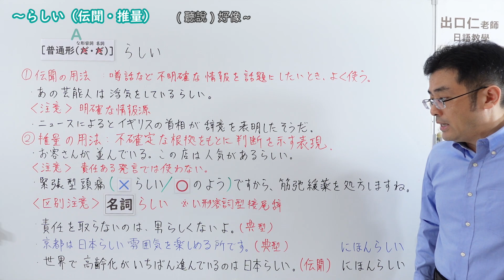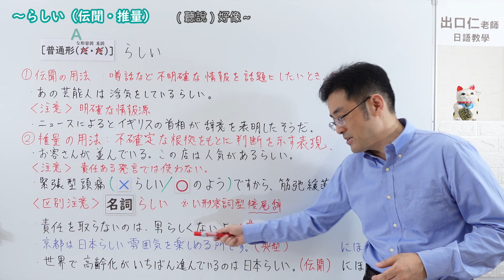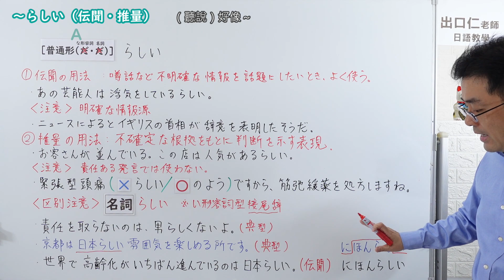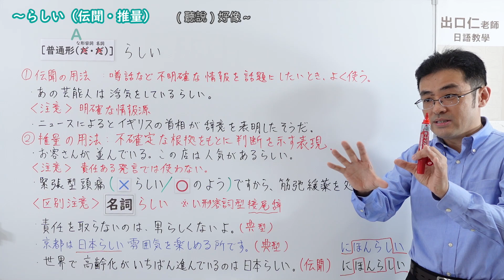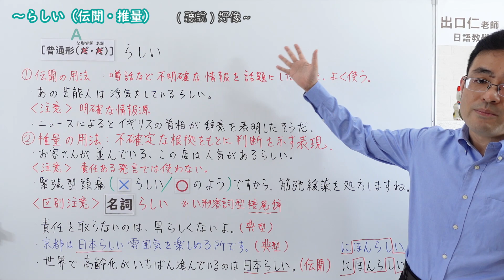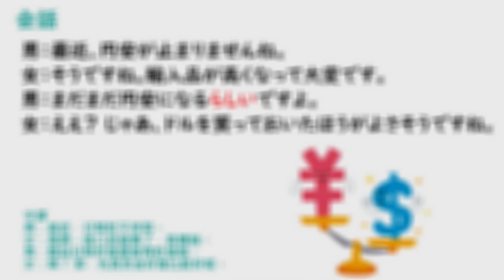【Ｎ４文法】～らしい（伝聞・推量）